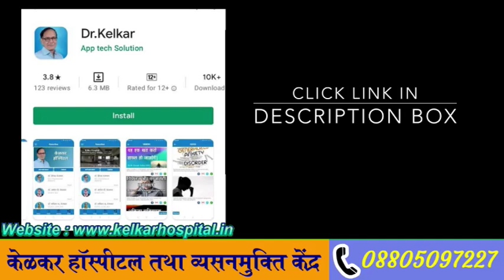Create atmosphere for success - Dr. Kelkar (MD, MBBS)# Sexologist # Psychiatrist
One of the biggest challenges can be keeping your teams connected while working apart. Whether you’re managing a fully-remote, or find your business operating well in a hybrid state, there may be a different approach needed for supporting, rewarding, and encouraging your employees across the board. Happy employees perform at higher levels and are more likely to go the extra mile.

These celebrations, no matter how grand they are in scale, are intended to celebrate the entire person with a cumulative kudos for all their accomplishments. They feel valued as an individual and it also bonds team members through shared experiences.

• Psychiatrist
• Hypnotherapist
• Psychotherapist,
• De-addiction Specialist
• Sexologist